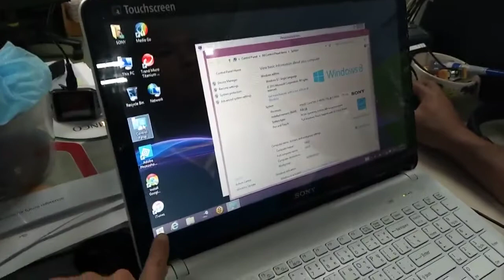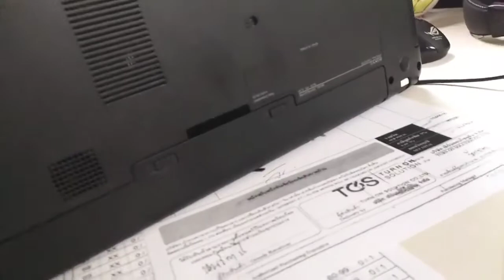[Review] Notebook Sony Vaio touch Model SVF153A1YW 15นิ้ว จอ touch ได้